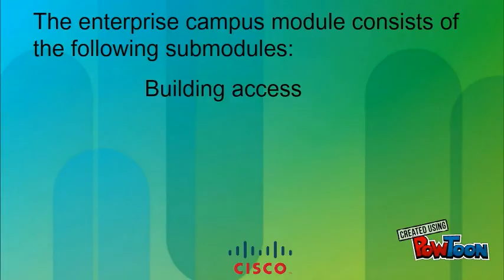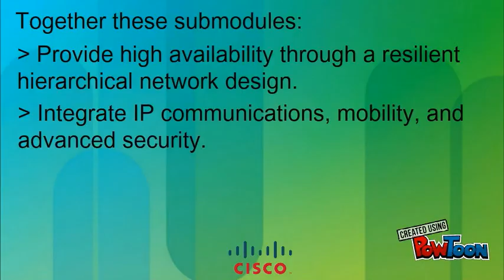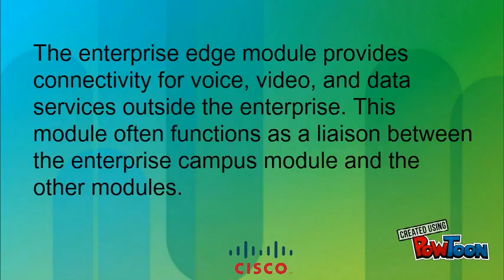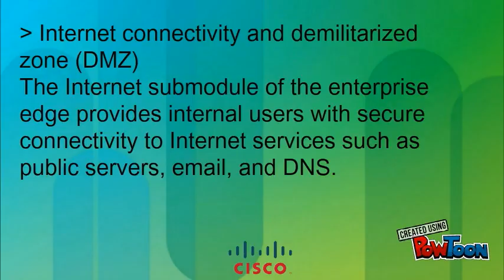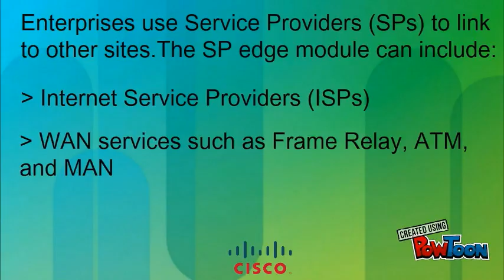CHAPTER 1.2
CISCO-- Created using PowToon -- Free sign up -- Create animated videos and animated presentations for free.  PowToon is a free tool that allows you to develop cool animated clips and animated presentations for your website, office meeting, sales pitch, nonprofit fundraiser, product launch, video resume, or anything else you could use an animated explainer video. PowToon's animation templates help you create animated presentations and animated explainer videos from scratch.  Anyone can produce awesome animations quickly with PowToon, without the cost or hassle other professional animation services require.